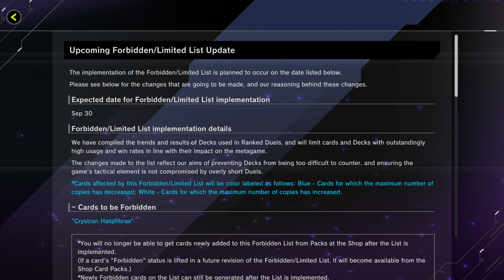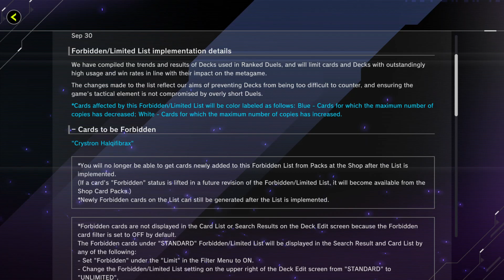Banlist Update | Yu-Gi-Oh! Master Duel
The great evil has been defeated.